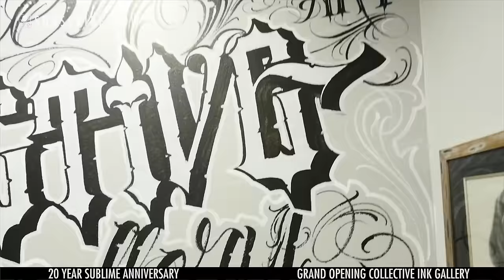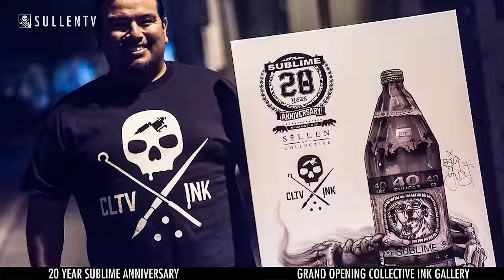Collective Ink Gallery Grand Opening and Sublime Art Show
SullenTV presents the Sullen Collective Ink Gallery Grand opening which hosted the Sublime 20th Anniversary Art Show.